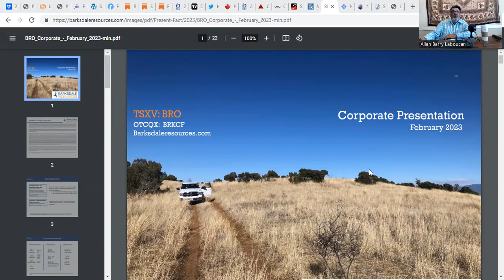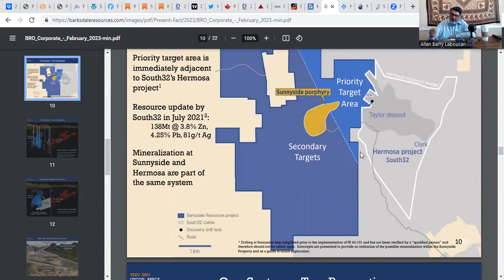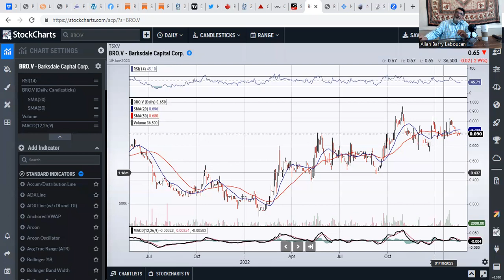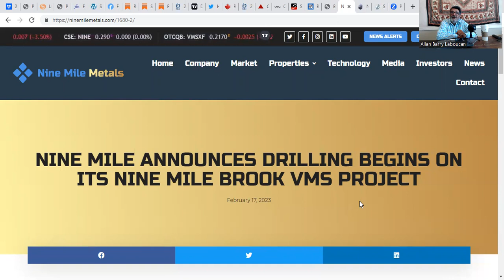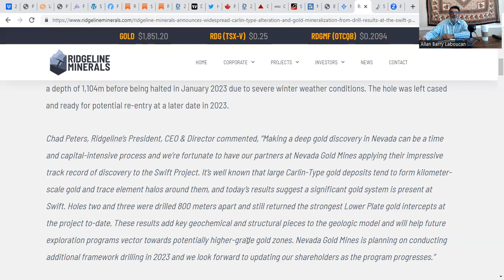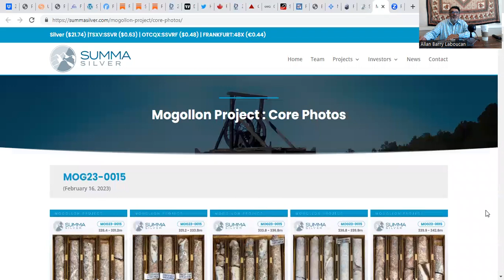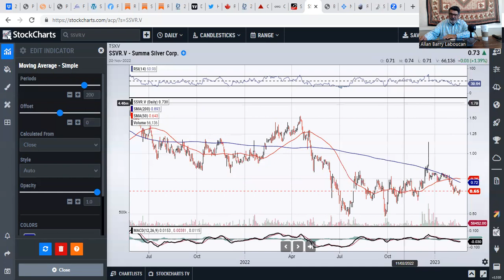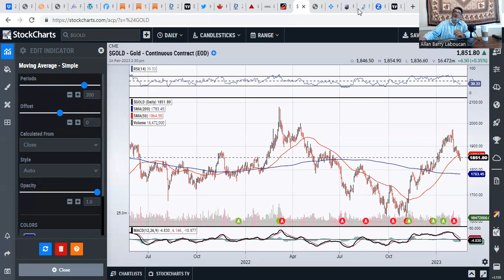Rocks And Stocks News On A New Junior Mining Stock Pick And Companies In The News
In this report we discussed; Barksdale Resources, Nine Mile Metals, Ridgeline Minerals, Summa Silver and Dynasty Gold.

Allan Barry Laboucan is the CEO of Advance Lithium Corp.